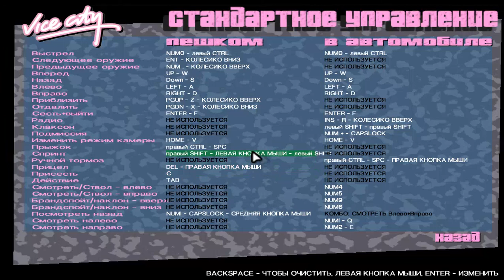GTA VICE CITY ПРОХОЖДЕНИЕ МИССИЙ LAMBORGHINI